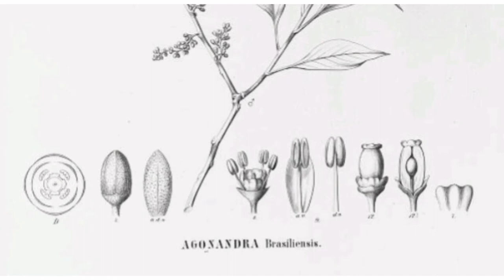Ilustração Botânica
Na aula dessa semana, vamos viajar no tempo pra conhecer um tipo de desenho chamado ilustração botânica, que é muito utilizado ainda hoje nos livros de ciências que usamos para aprender sobre a natureza.